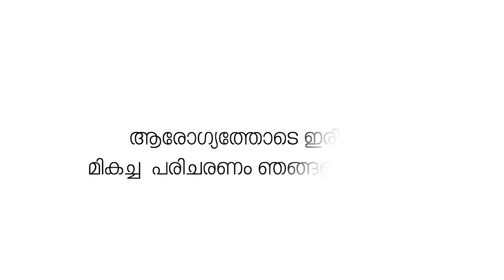വഴിയാത്രക്കാർക്ക് നോമ്പ് തുറക്കാൻ ഷൊർണൂർ കൊച്ചിൻ പാലത്തിൽ എസ്.കെ.എസ്.എസ്.എഫിൻ്റെ ഇഫ്താർ ടെൻ്റ്